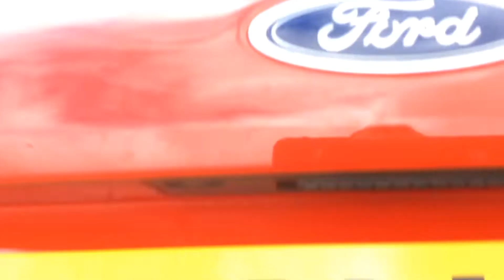11 March 2022